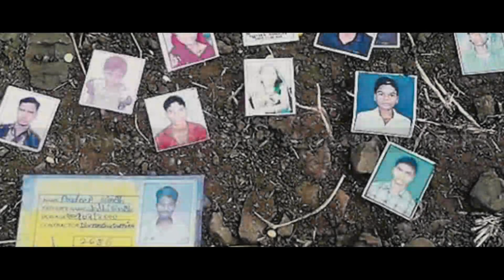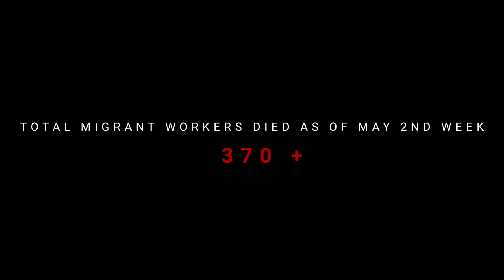నడక II ఒక వలస కార్మికుడి కథ..II The story of a Migrant Labour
ఇంత పెద్ద దేశంలో, వలస కార్మికులకు చోటు లేదు